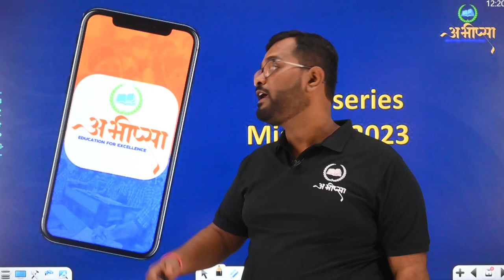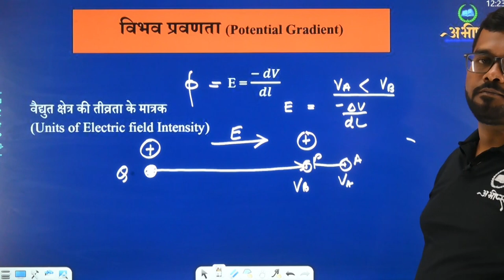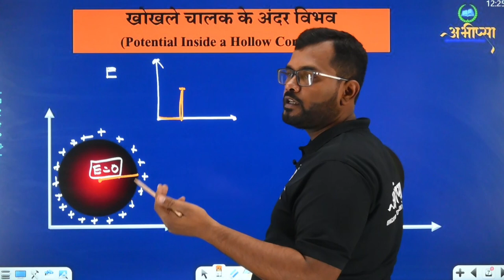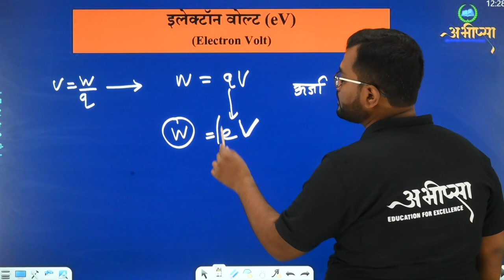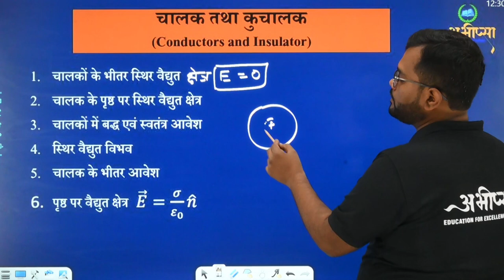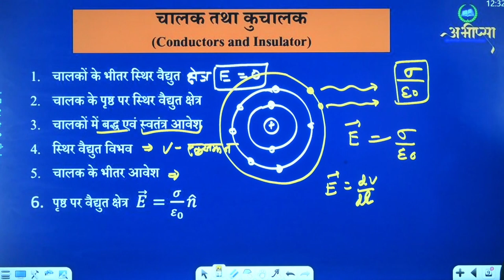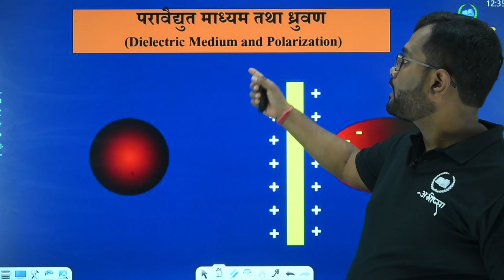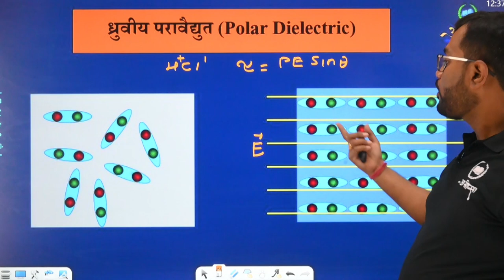विद्युत् विभव एवं धारिता | विद्युत् विभव की अवधारणा | भाग 2.5| कक्षा 12 वीं